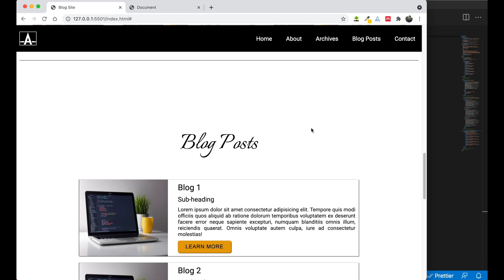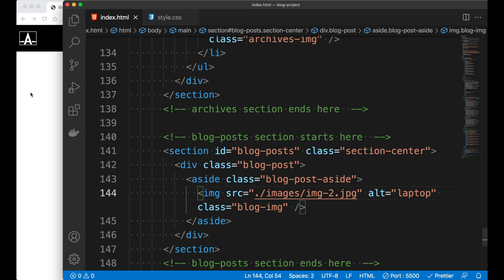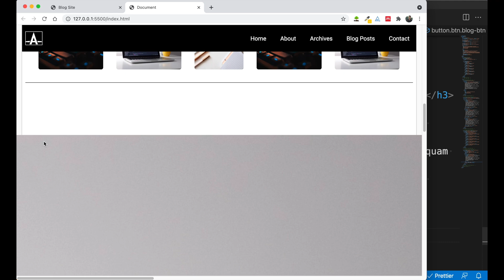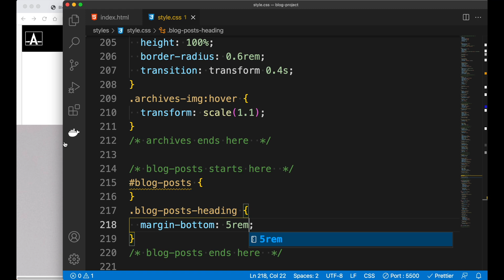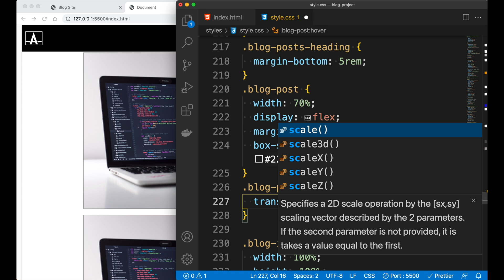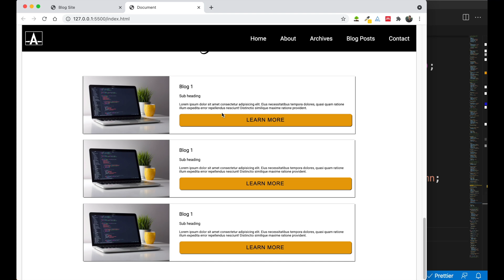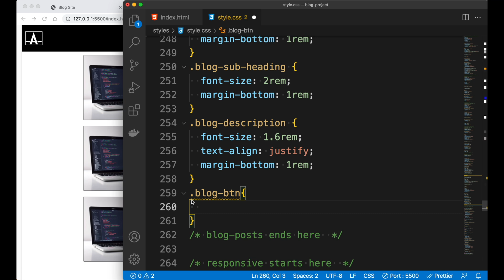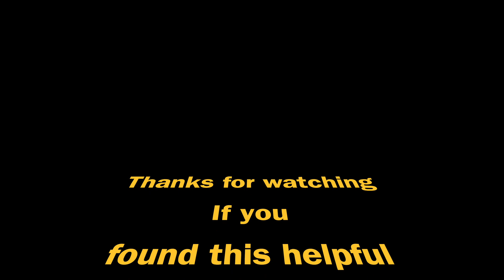css full course bangla tutorial 72 : Project 5 | Blog website part-6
⭐️ Video Contents ⭐️
00:00 - intro